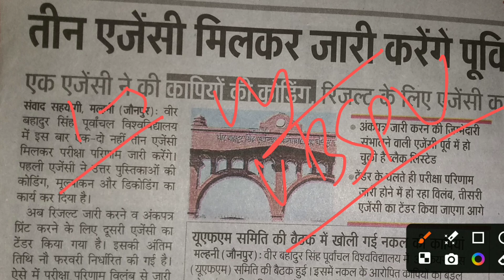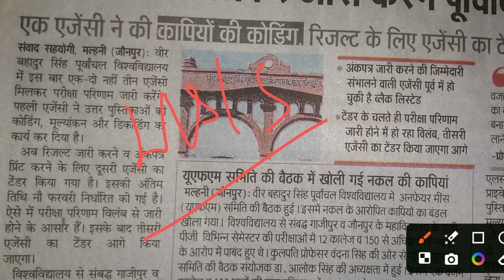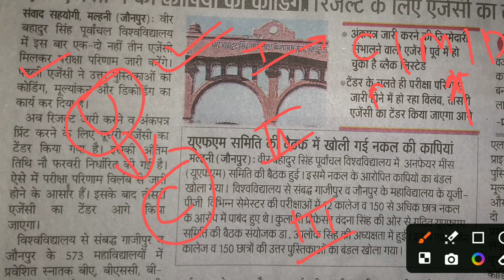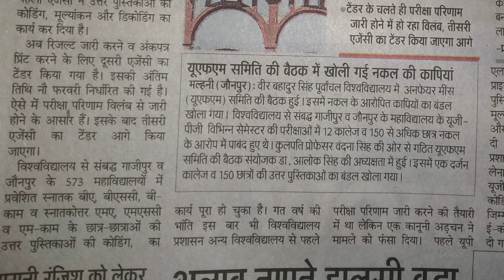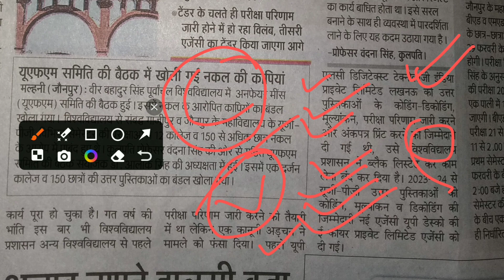तीन तीन एजेंसी मिलकर बना रही आपका Results |Vbspu Results 2024 |Vbspu latest News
तीन तीन एजेंसी मिलकर बना रही आपका Results || Vbspu Results 2024 || Vbspu latest News || Vbspu Exam Date || Vbspu || Chemistry by Satyam Srivastava

Vbspu
Vbspu News
Vbspu Jaunpur
Purvanchal University
Purvanchal University Jaunpur
Vbspu Examination Form
Vbspu Registration Form 2023
Vbspu examination Form date
Vbspu Bed Time Table
Vbspu Bed 1st Semister Time Table
Vbspu Bed 3rd Semester Time Table
Vbspu Exam
Vbspu results
Vbspu results 2023
TD College
Vbspu News
Vbspu practical and viva Notice
Vbspu New time table
Vbspu ug new time table
Vbspu ug 1st semester new time table
Purvanchal University
Purvanchal University Jaunpur
Purvanchal University Private Admission
PU Jaunpur
Chemistry by Satyam Srivastava

Vbspu
Vbspu UG 1st semester time tables

Vbspu bed 1st semester time table
Vbspu med 1st semester time table
Vbspu med 3rd semester time table

Vbspuexamtimetable
Vbspuexamnews2023
Vbspulatestnewstoday
Vbsputimetable2023
Vbspuexamdate 2023
Vbspuresults
Vbspuresult2023